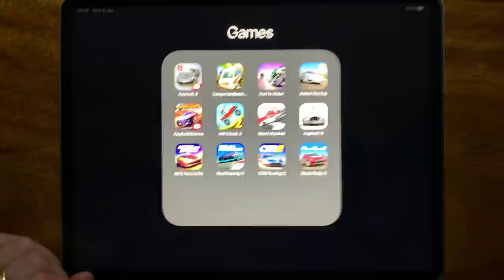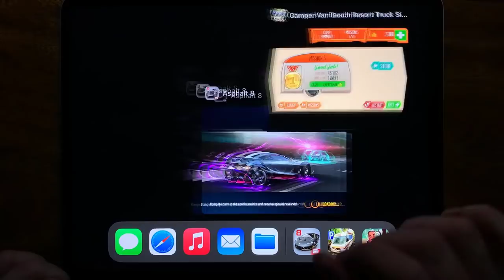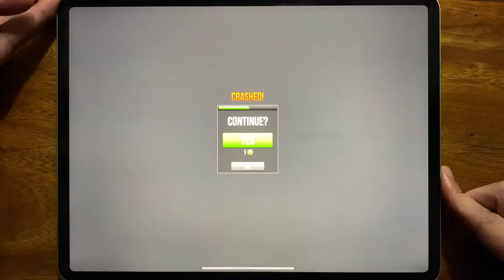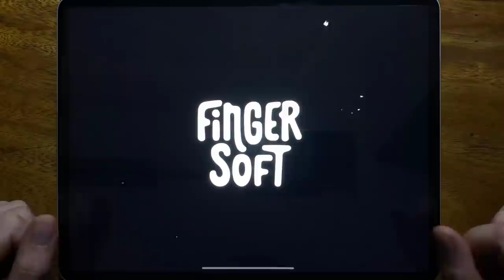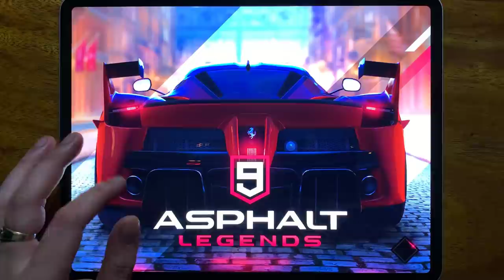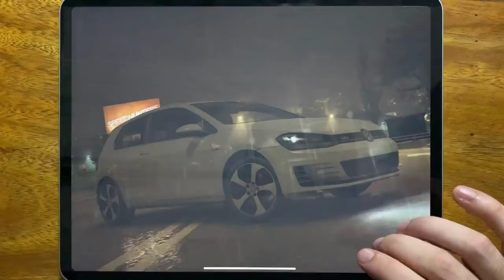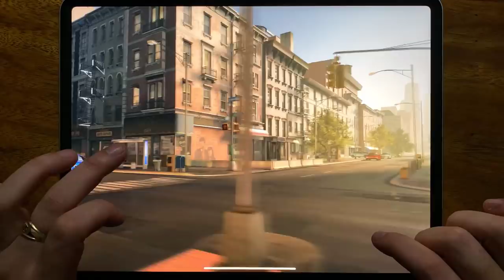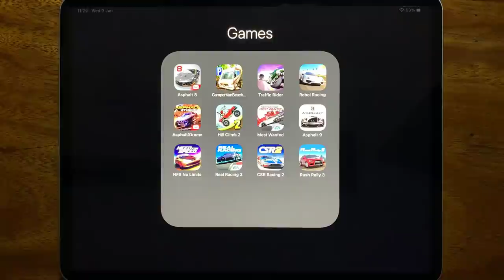As[halt8, Camper Van Beach, Traffic Rider, Rebel Racing, Asphalt X Treme, Hill Climb 2, Most Wanted.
As[halt8, Camper Van Beach, Traffic Rider, Rebel Racing, Asphalt X Treme, Hill Climb 2, Most Wanted, Asphalt 9, NFS No Limits, Real Racing 3, CSR Racing 2, Rush Rally 3